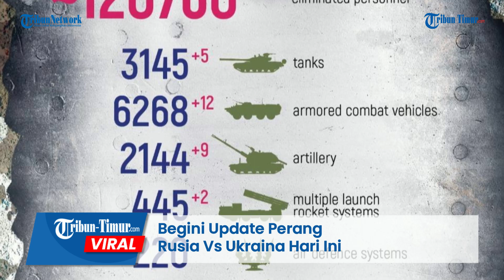Gagal Luncurkan Serangan, Seorang Pria di Suriah Tumbang Akibat Detonasi Granat Laras RPG-7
Dalam rekaman tersebut memperlihatkan detik-detik serangan yang gagal di Suriah.

Salah seorang pria yang berniat menyerang dengan meluncurkan granat gagal melakukan serangannya.

Detonasi granat di laras RPG-7 menewaskan si peluncur granat tersebut.

Seperti yang terlihat dalam rekaman, ledakan dahsyat terjadi pada posisi tembak dan pria itu seketika tumbang tak berdaya.

Sejumlah rekan yang menyaksikan peristiwa itu sontak berteriak “Allahu Akbar” dan langsung bergegas menolong korban.

Editor: Dika
Narator: Memet